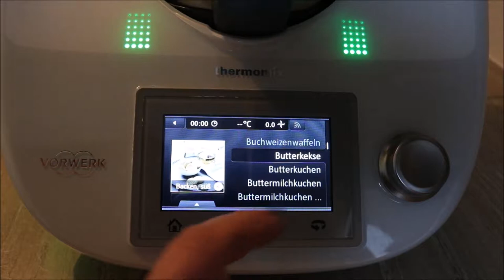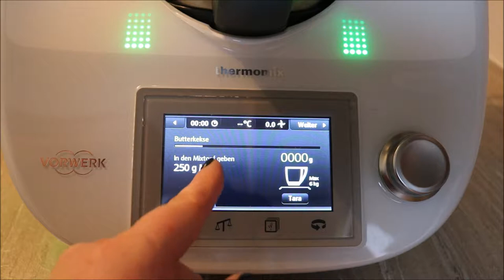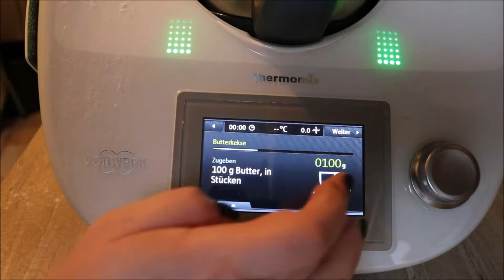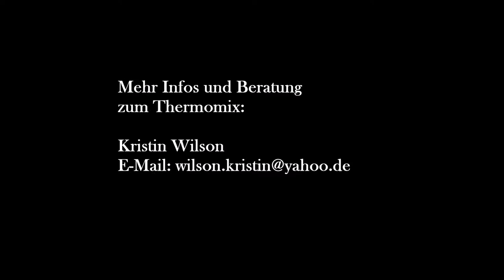Meine Erfahrung mit Thermomix // Butterplätzchen Rot Weiss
Ok, ich hätte den Teig und die Lebensmittelfarbe im Thermomix miteinander mischen können. Aber ich liebe es, den Teig mit meinen Händen zu bearbeiten. ;-)

Infos und tolle Beratung über den Thermomix bekommst du bei
Kristin Wilson

SHOP EMPFEHLUNG
Abnehmen, Anti-Cellulite, Anti-Aging und Gesundheit: